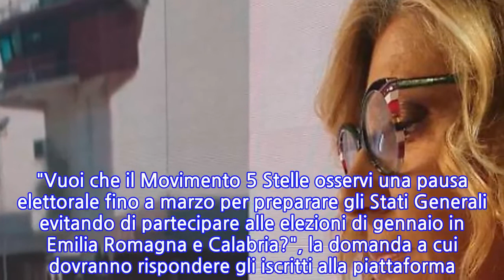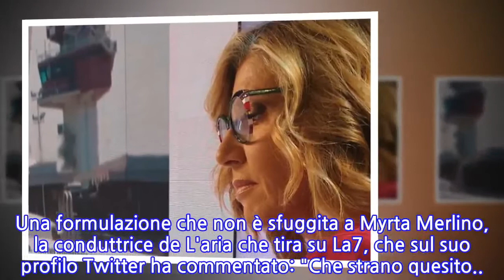"Ma che davvero?". Myrta Merlino sconcertata, umilia Di Maio e grillini: "Molto...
"Ma che davvero?". Myrta Merlino sconcertata, umilia Di Maio e grillini: "Molto strano..."...